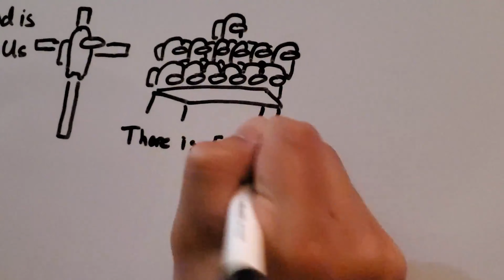Welcome Week at Urbana Champaign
We finished welcome week and this is our review